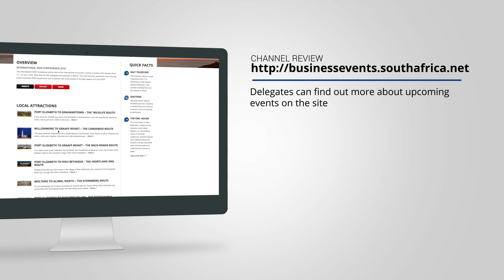SAT channel review: South Africa National Convention Bureau